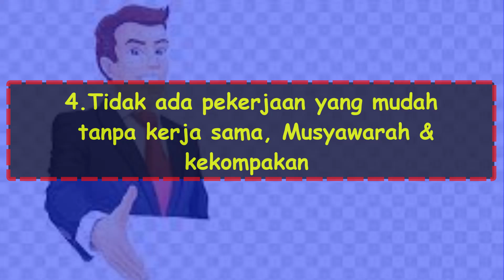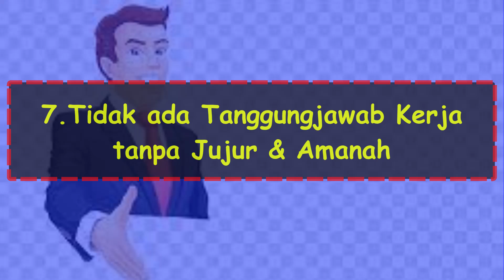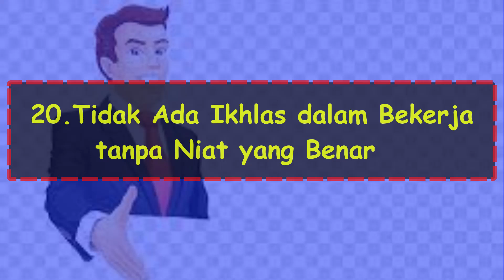Kata kata Bijak & Motivasi Sukses dalam Bekerja di Kantoran/Pemerintah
Pada Video kali ini yang saya sampaikan tentang Kata kata Bijak & Motivasi Sukses dalam Bekerja di Kantoran/Pemerintah.